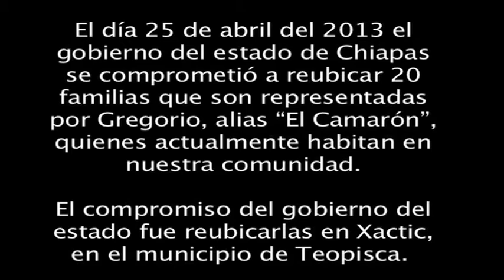Denuncia de representantes del pueblo Mitzitón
Denuncia del 7 de octubre 2013, realizada por representantes del pueblo Mitzitón, Chiapas